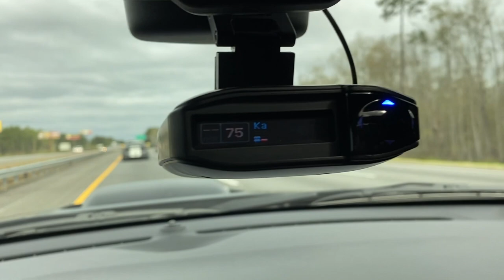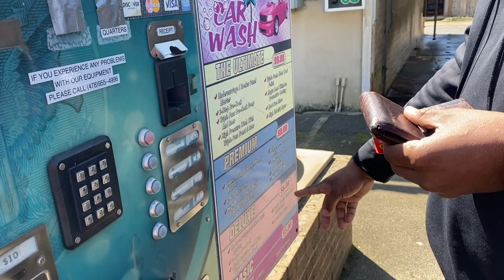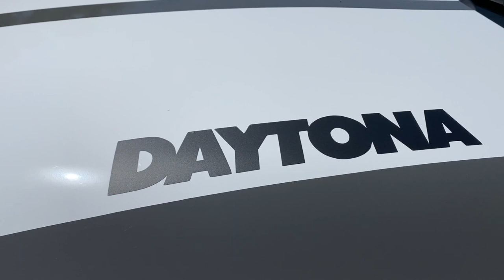GEORGIA COPS CAUGHT ME SLIPPING | MODERN DAY MUSCLE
or